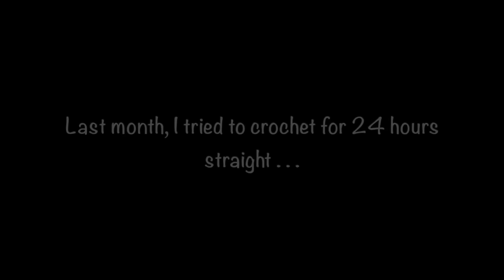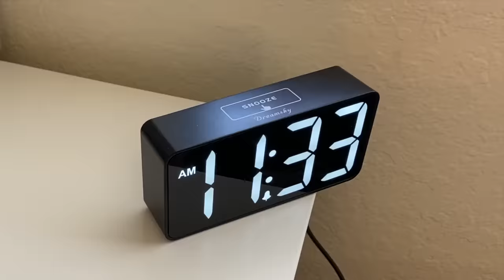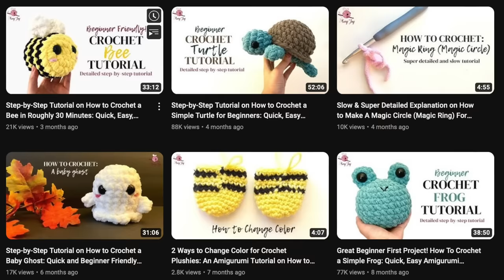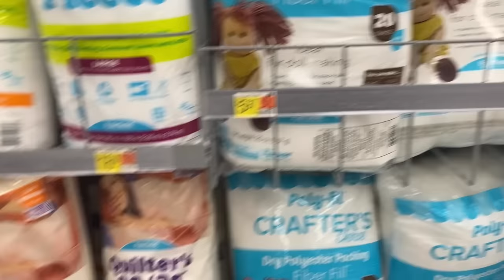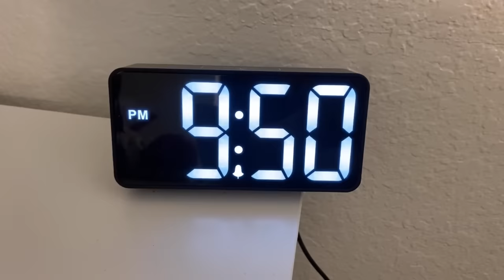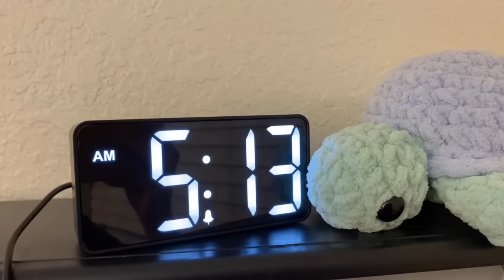I tried to crochet for 24 HOURS STRAIGHT! | How much can I crochet in a day?(working on your orders)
Last month, I attempted the 24 hours challenge! Watch me (not so) slowly melt into a hot mess over the course of this crocheting day and see how many plushies I manage to make.

All of the plushies made in this video are for amigurumi orders made by you! Thank you so much for supporting my shop and my work, and for giving me this opportunity to make these for you!

All plushie patterns in this video are by me. Here's where you can find them: